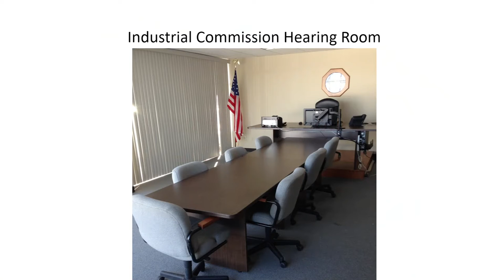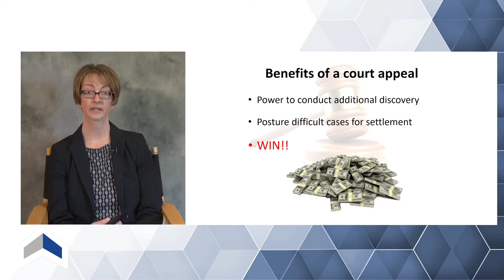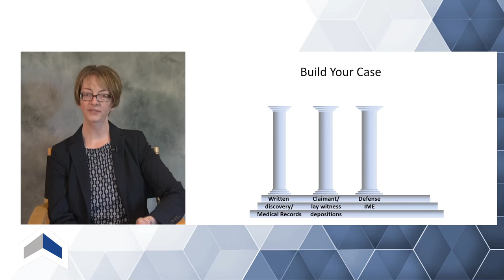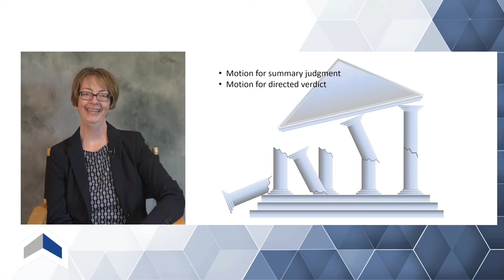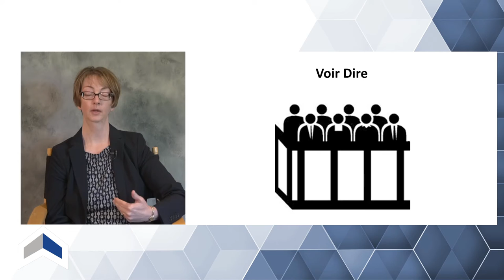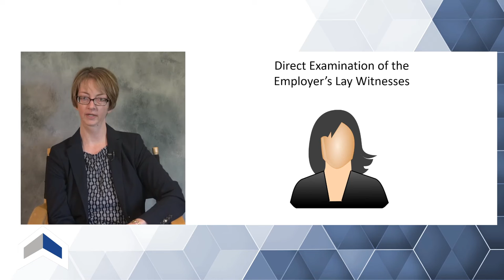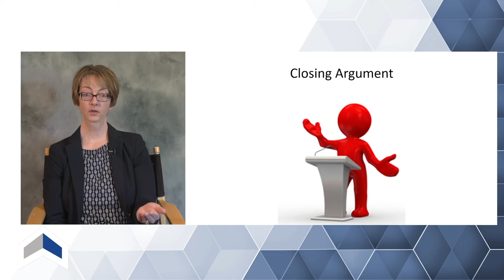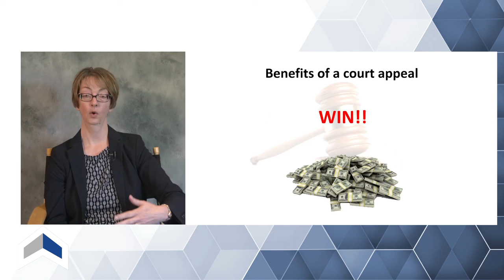South Metro Safety Council: Michelle Bach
Presenting a winning Workers Compensation case to a Jury.
Material copyright Michelle Bach, Coolidge Wall Co., L.P.A.